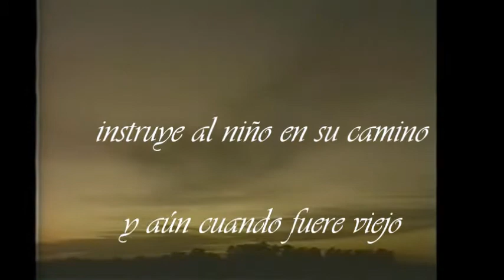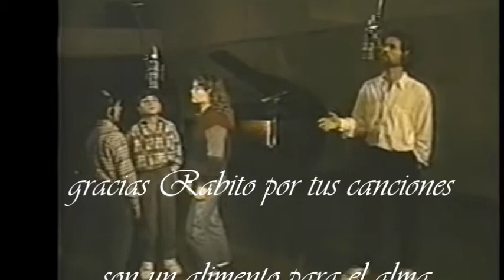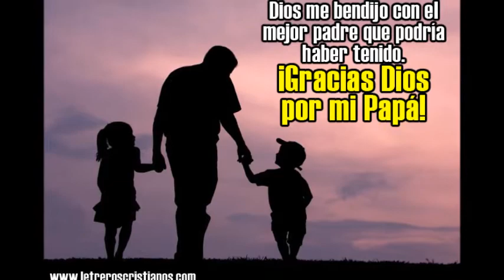Tú y yo Rabito